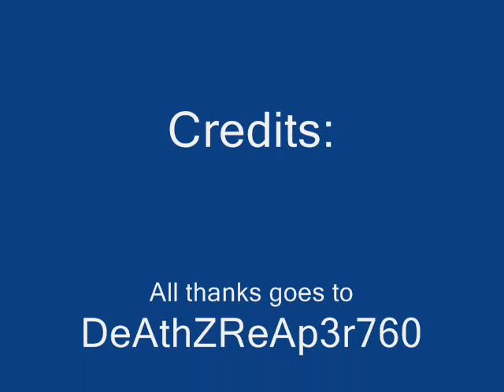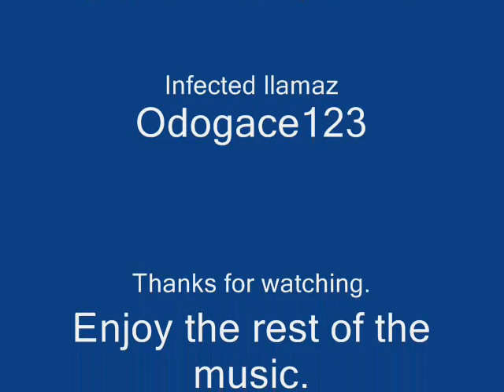Grand Theft Auto 4 Pedestrian drives for you glitch.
Here is a cool thing I did as I was playing on Xbox Live. I just thought I might want to put it up on youtube. So here you go, enjoy the vid.